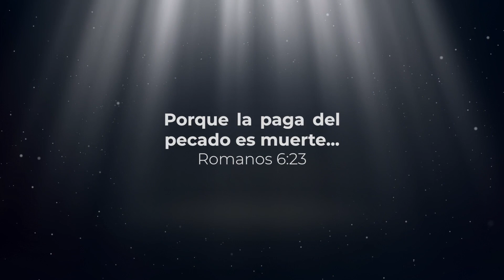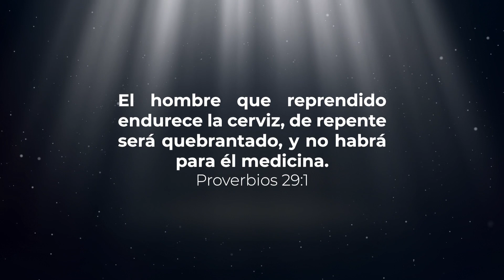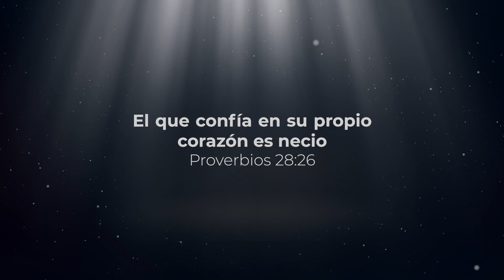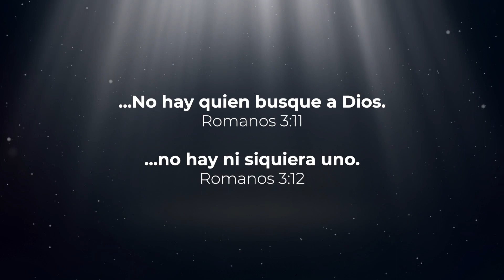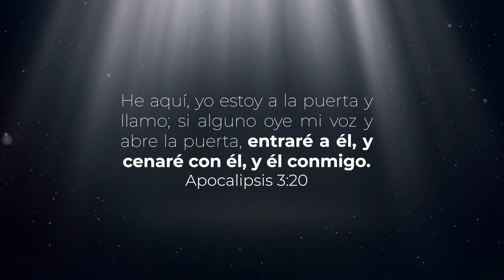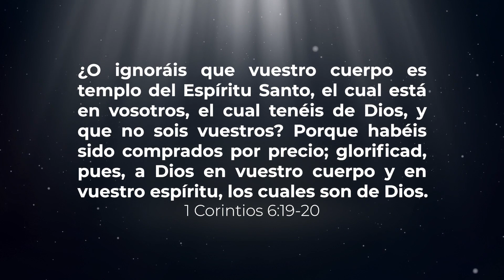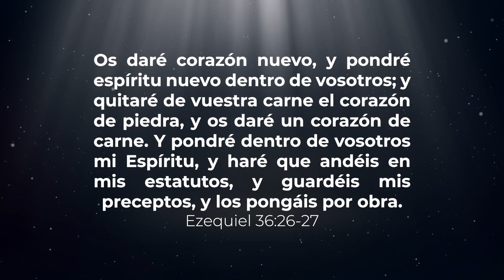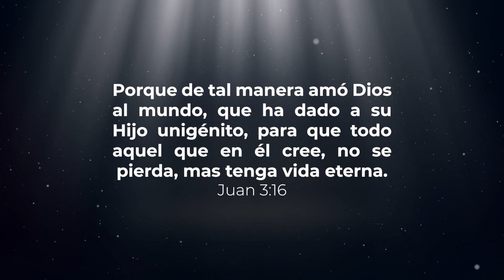El camino de la esperanza en el Apocalipsis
¿Cree que en éste tiempo hay esperanza?
Le brindamos un tema importante "El camino de la Esperanza en el Apocalipsis". Quédese y escuchará hermosos consejos que le servirán para usted y su familia.

"50 días con Dios: Día 22"

También le animamos a que aproveche el Curso Bíblico gratuito "A los pies de Jesús" o "Apocalipsis".

El proyecto RESCATE